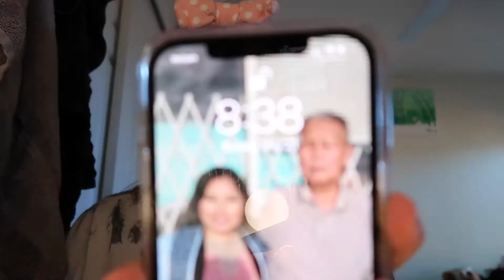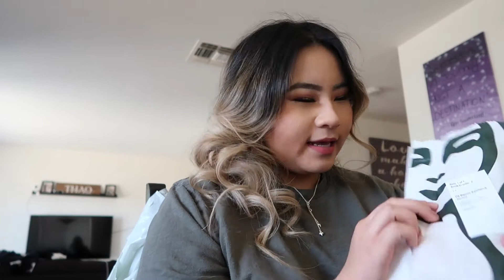Vlog #1 - Follow Along With Me + Picnic Photoshoot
Hello, everyone this is Shery! I will be taking you along with me and showing you a part of my life. :)
(Stay In Touch)
✗ (Filmed on) Canon G7X Mark II